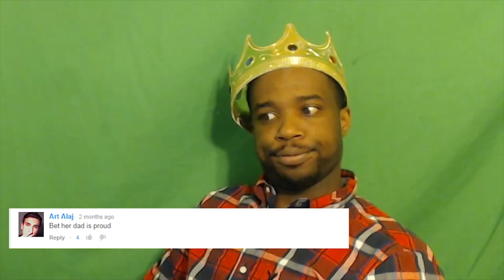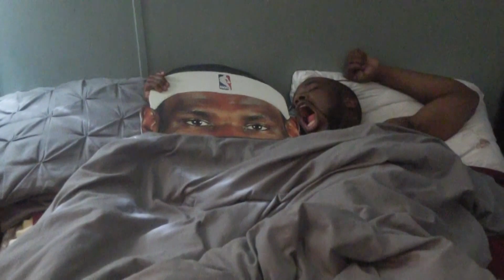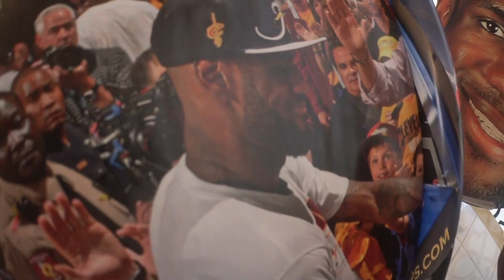BEST OF CASHNASTY GAMING 2015 Skits/ Funny Moments!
It been an amazing year and I want to thank you guys from the bottom of my heart. You guys pushed me and still pushing me to great. I love entertaining you guys and always bringing something new to make you guys laugh! This was the best year of my life 2015! NASTY CREW TAKING OVER 2016! YEEEEEET